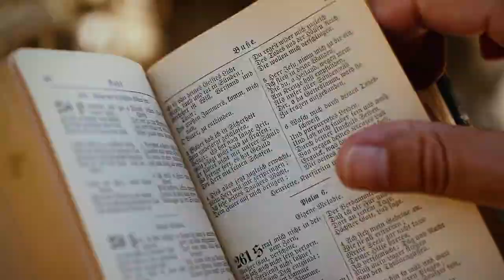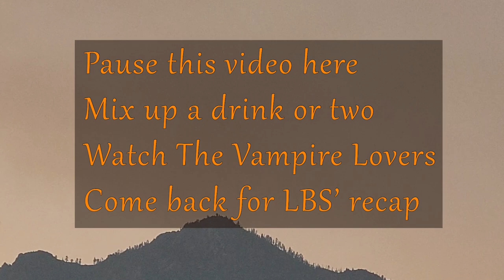The Vampire Lovers - HAMMERED w/ Lord Belmont Shores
We at the LA Frankenstein Channel are proud to present, the one and only Lord Belmont Shores!  Yes, THE renowned, Victorian-era vampire hunter who never got the credit he thinks he deserved, is actually reviewing movies for us!  You may never have heard of him, but listening to his vampire safety rules could save your life!

In this third episode, Lord Belmont Shores reviews 1970's The Vampire Lovers from Hammer studios.  What does he think of the film?  More importantly, what does he think of the vampire hunting on display?  Check out the show, and please welcome the always opinionated, often inebriated Lord Belmont Shores!